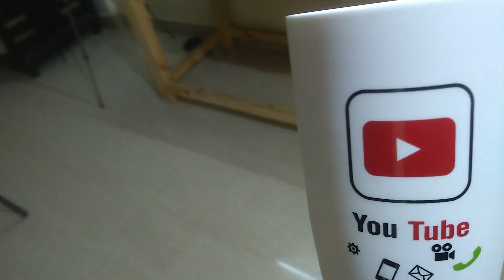SILVASSA RIVER FRONT | DAMAN GANGA RIVER | WARLI ART OF INDIA & MY WORKSTATION | INCREDIBLE INDIA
Visit Silvassa Riverfront with me and enjoy the varli painting & MY WORKSTATION.
Artist Mobile No.
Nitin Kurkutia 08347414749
I make videos on Travel ,MOtovlogs, Motorcycles, Passion, Financial topics and many more. Ye ek choati si jhalak hai meri life ki umeed hai apko pasand aegi.
This is the small pictures of my life & daily routine.

Love you all God bless you.. Keep connected Keep Viewing.

Best Buy
Mobile Chest Mount :-

knee Guards

SCOYCO KNEE GUARD

PRO BIKER GLOVES

SJ CAM 7 STAR

MOTO G5S PLUS

Rynox Air GT v2.0 Mesh Protective Riding Jacket

saddler bags

LS2 HELMET

LE GEAR ARM SLEEVES